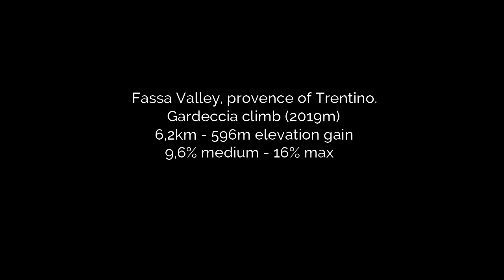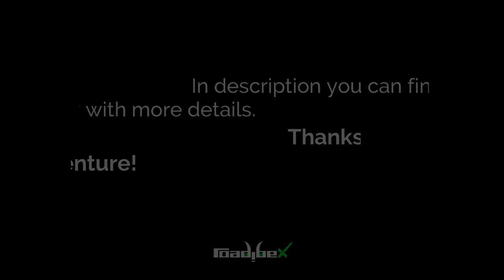GARDECCIA FROM FASSA VALLEY (HC Climb) - Virtual ride for indoor cycling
21-06-15 – GARDECCIA FROM FASSA VALLEY
Hors Catégorie climb

from Fassa Valley to Gardeccia (Trentino, Italy)
Distance: 7,6km
Elevation gain: 602m
Top altitude: Gardeccia, 2019m
Mode: HC climb